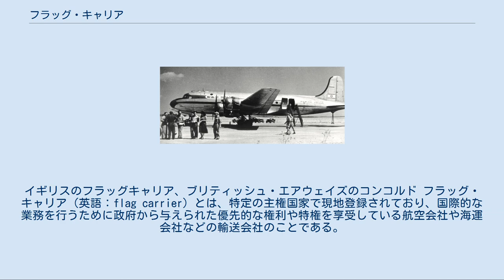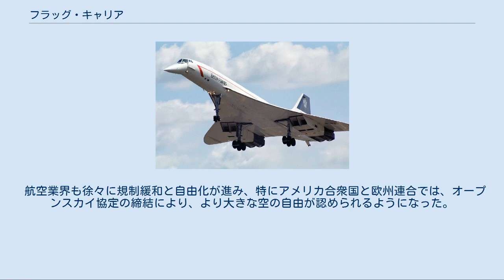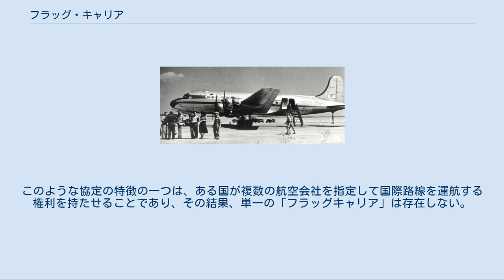フラッグ・キャリア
イギリスのフラッグキャリア、ブリティッシュ・エアウェイズのコンコルド フラッグ・キャリア（英語：flag carrier）とは、特定の主権国家で現地登録されており、国際的な業務を行うために政府から与えられた優先的な権利や特権を享受している航空会社や海運会社などの輸送会社のことである。
 歴史的には、この用語は、自国の政府が所有し、その国の国民性に関連する航空会社を指すために使用されていた。
このような航空会社は、国によっては法的に異なる意味を持つ場合もあるが、ナショナル・エアラインまたはナショナル・キャリアとして知られている場合もある。
今日では、政府所有であるかどうかにかかわらず、自国との強い結びつきを持つ、あるいは自国を国際的に代表する国際航空会社のことを指している 。
 航空機や船舶にその国の国旗を表示することを義務付ける法律があるため、フラッグキャリアと呼ばれることもある。
例えば、米国の法律では、米国旗航空会社(U.S. flag air carrier)とは、1958年連邦航空法第401条に基づく証明書を保有する航空会社（すなわち、米国を拠点に国際的に運航する航空会社）のことであり、米国で登録された船舶は米国旗船(U.S. flag vessel)として知られている。
 「フラッグキャリア」という言葉は、各国が国有航空会社を設立した時代の名残である。
その後、航空会社の設立と運営には高い資本コストがかかるため、政府が主導権を握るようになった。
パンナム航空、TWA、キャセイパシフィック航空、ユニオン・デ・トランスポート・エリアンズ、カナディアン・パシフィック航空、オリンピック航空はすべて民間企業であった。
これらのほとんどは「主要な国営航空会社」であり、しばしば海外での自国の存在感を示すものであったため、フラッグキャリアと考えられていた 。
 1948年のエルアル航空のダグラスDC-4 厳しく規制された航空業界はまた、航空権が政府間で交渉されることが多く、航空会社が開かれた市場に参入する権利を否定することを意味していた。
バミューダ1号協定やバミューダ2号協定に似た二国間航空協定では、現地で登録された航空会社にのみ与えられる権利が規定されており、一部の政府は外国との競争で不利になることを避けるために、航空会社の活性化を余儀なくされている。
また、イスラエルのエルアル航空 やレバノンのミドルイースト航空のようなフラッグ・キャリアを設立する国もあり、それらは国粋主義的な理由や、その国の経済、特に観光分野の支援を目的としている。
 多くの場合、政府は補助金やその他の財政的インセンティブを通じて、フラッグ・キャリアの成長を直接支援している。
国内で登録されている他の航空会社による競合他社の設立は禁止されているか、直接の競争を避けるために厳しく規制されている場合がある。
民間の航空会社の設立が許可されても、特に航空権の国内市場または国際市場への配分においては、フラッグ・キャリアが優先的に割り当てられる可能性がある。
 しかし過去30年の間に、ブリティッシュ・エアウェイズや日本航空、エア・カナダやカンタス航空などの先進国におけるフラッグ・キャリアの多くは、その後、公開会社や国営企業として法人化されるか、完全に民営化された。
 航空業界も徐々に規制緩和と自由化が進み、特にアメリカ合衆国と欧州連合では、オープンスカイ協定の締結により、より大きな空の自由が認められるようになった。
このような協定の特徴の一つは、ある国が複数の航空会社を指定して国際路線を運航する権利を持たせることであり、その結果、単一の「フラッグキャリア」は存在しない。